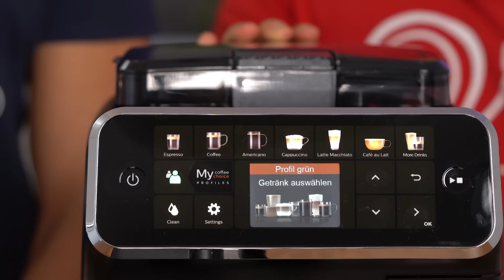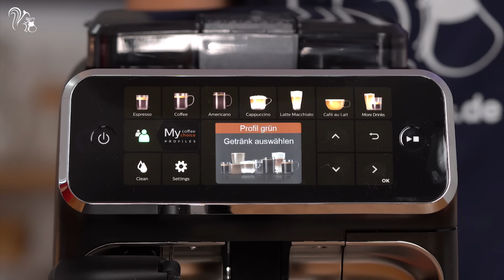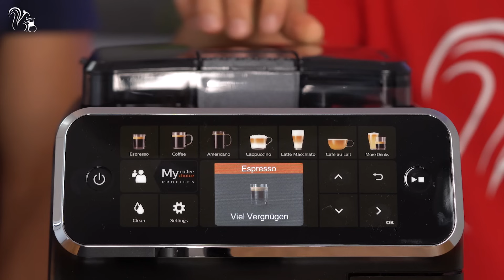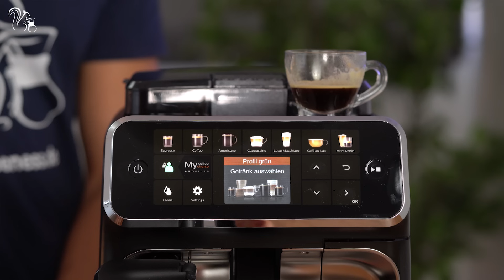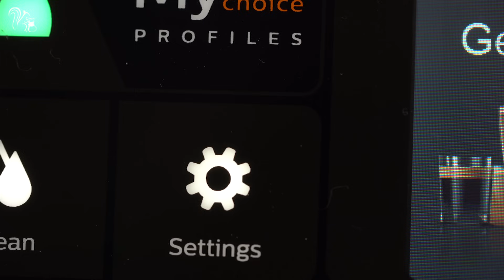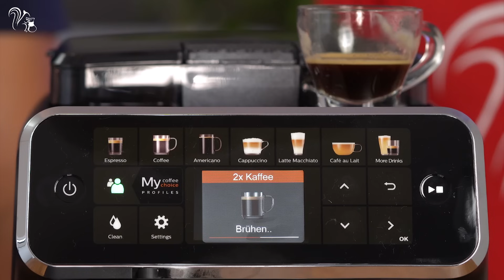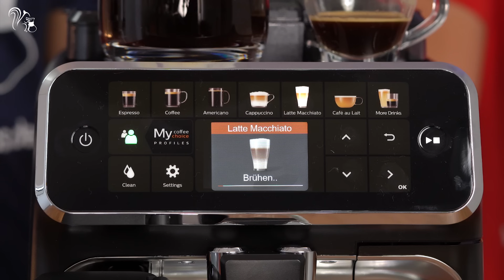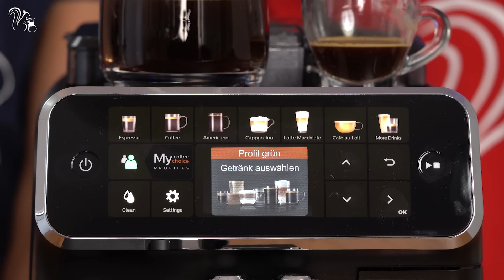Philips 5400 Serie EP5447/90 im Test | Was kann der neuste Kaffeevollautomat von Philips?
Philips 5400 kaufen

## Inhaltsverzeichnis ##

0:00 Einleitung
2:28 Testbeginn Philips 5400
3:16 Display
3:44 Mahlwerk
4:14 Espresso
6:20 Caffè Crema
8:08 Kunstoff Geruch
10:08 Latte Macchiato / Lautstärke
15:01 Wassertank
15:21 Brühgruppe
16:54 Auffangschale / Trester
17:20 Milchschaum System / Reinigung
18:20 Fazit

* Das Testgerät wurde uns für diesen und andere Tests von Philips ausgeliehen. Der Test ist unabhängig vom Hersteller! Bei dem Link zu Amazon handelt es sich um einen Provisions-Link.